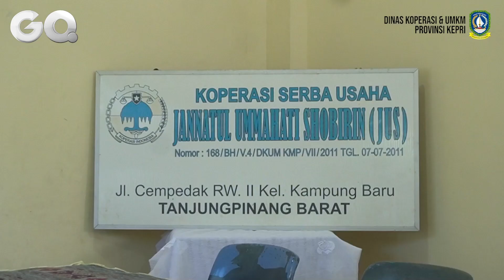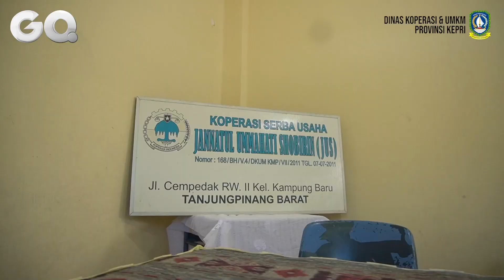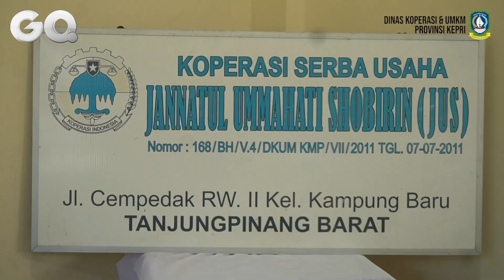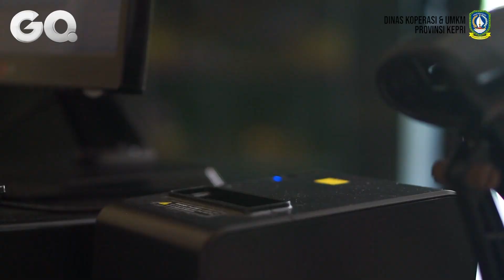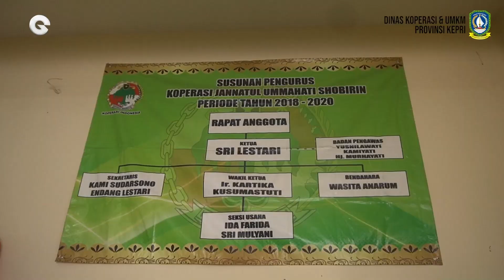Jatuh Bangun Koperasi JUS Perangi Rentenir | GO Entrepreneur Season 3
Membangun sebuah koperasi yang baik, tangguh dan sehat itu diakui tidaklah mudah. Dibutuhkan kegigihan semangat, kejujuran, kerjasama serta visi dan misi yang sama dari seluruh anggota. Terkadang koperasi yang dibangun itu melewati fase-fase yang berat, sulit berkembang bahkan mengalami kerugian yang membuat hilangnya semangat para anggota untuk berjuang dan tumbuh bersama.

Begitu juga dengan Koperasi Jannatul Ummahati Shobirin. Koperasi berjenis serba usaha ini berdiri sejak 14 November 2007 dengan visi memerangi rentenir koperasi dengan bunga yang besar.

Koperasi ini terbentuk dari sekumpulan majelis taklim Masjid Ash Shobirin yang terletak di Jl. Cempedak, Tanjungpinang Barat. Koperasi ini memiliki anggota sebanyak 125 anggota dengan 25 anggotanya adalah pelaku usaha.

Masa-masa sulit yang dialami oleh koperasi membuat para pengurus dan anggota hampir kehilangan semangat untuk memperjuangkan koperasi mereka. Berbekal sisa-sisa semangat ada, Sri Lestari mengajak seluruh anggota untuk tetap optimis memperjuangkan dan mengembangkan unit usaha mereka.